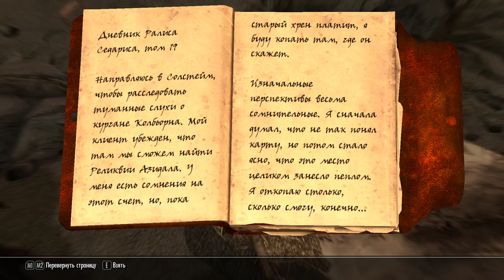TES V: Skyrim [DLC Dragonborn] (PC) Часть 17